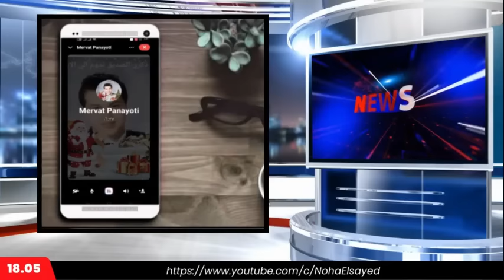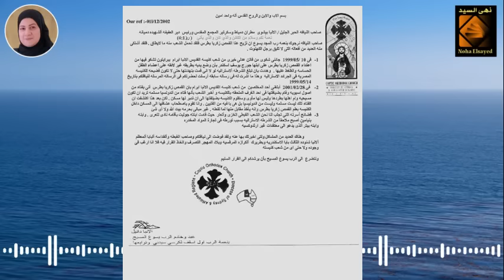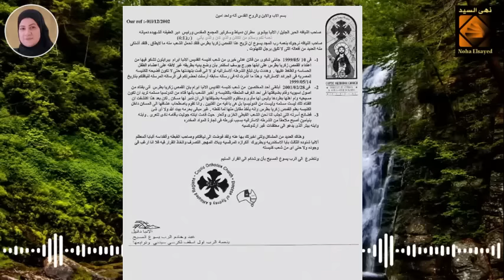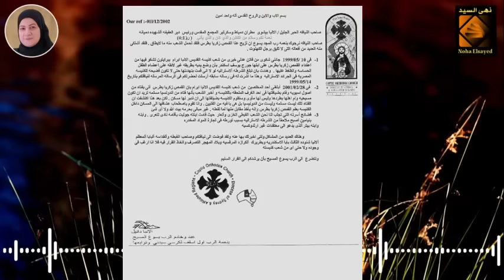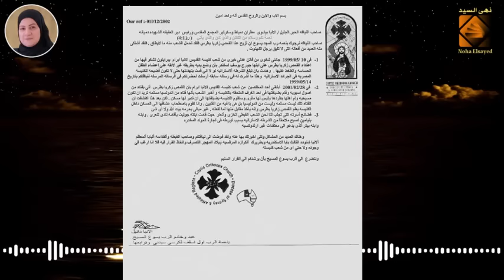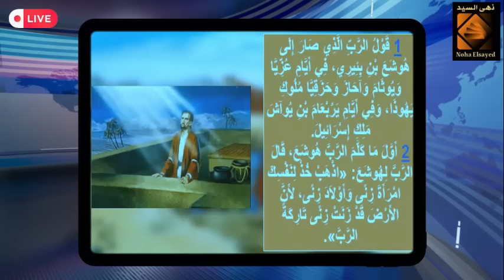تسريبات صادمة👈زكريا بـــ ـ ــطرس والقمص مـــ ـــــارك يكشفان عن أسرار خطيرة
رابط الباي بال الخاص بالقناة